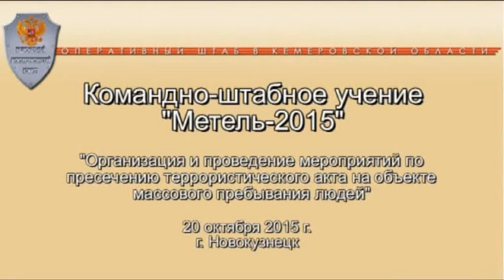Антитеррористическое учение «Метель-2015» в Кемеровской области. 20 октября 2015 года